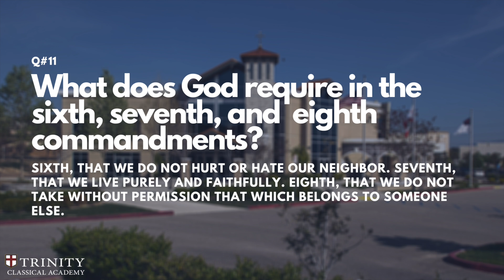Catechism Q11 & Doxology | 1/19/21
Weekly catechism and Doxology at Trinity Classical Academy with Dr. Matt Dixon, Administrator of Spiritual Life, and Mr. Tom Brown, Director of Fine Arts.